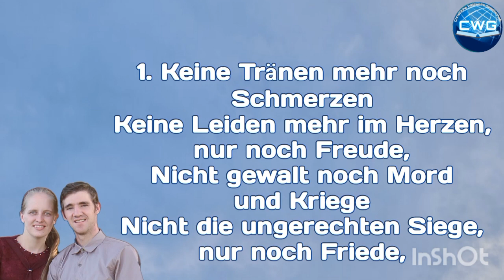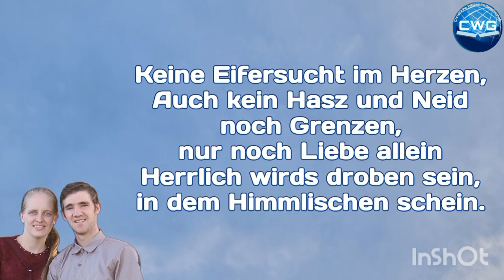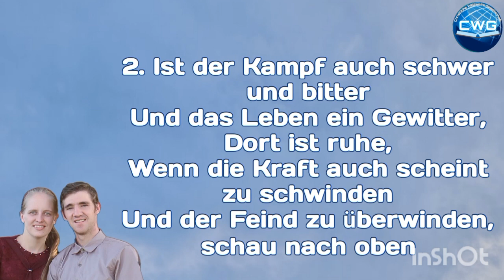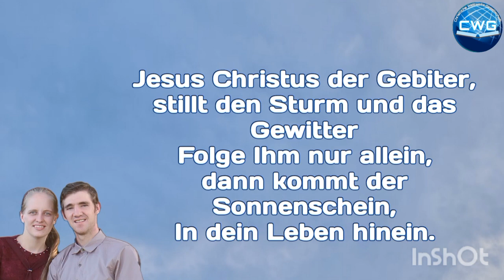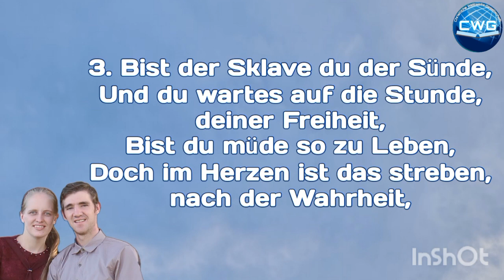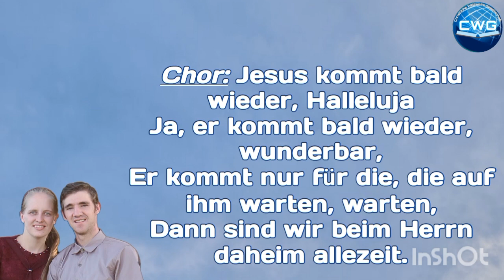Ein Lied - Keine Tränen mehr und Schmerzen - David & Marlene Bergen